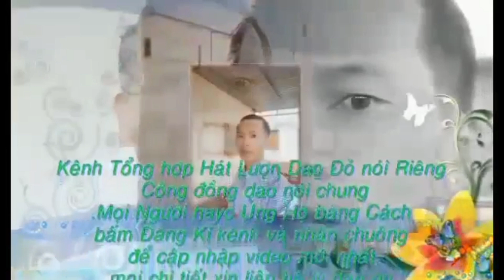hát lượn người dao đỏ Bắc Kạn phần (648) Ngọc Thảo Thủy Tiên hát rất hay(648)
lydaoonvlog hatluondaodogaixinh iumienhnzung # tiếng hát lượn người dân tộc dao đỏ Bắc Kạn bài hát Ngọc Thảo Thủy Tiên hát rất hay mọi người nghe hát nhớ đăng ký kênh chia sẻ video bấm lai ủng hộ mình nhé cảm ơn các bạn nhiều